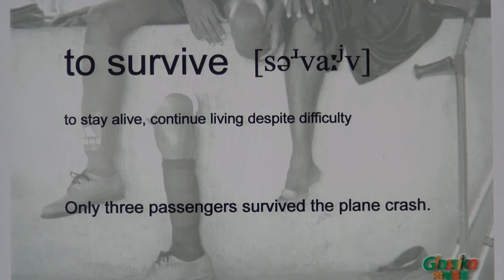to survive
觀迎大家來"哈啦英文"的Facebook粉絲專頁!!
我們針對了各種主題做了不同的粉絲頁喔,